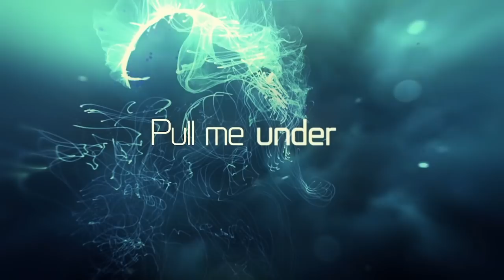Omertah — Oceans (feat. Daniel Tompkins)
ABOUT
Omertah are Ukrainian band formed in 2011 in Sevastopol.
The band play in a specific instrumental style, mixing post-rock features and ambient backgrounds with groovy 'djent' riffs in it's tracks. During one year their demo-tracks gathered fan's attention in many musical communities.

DEBUT FULL LENGHT ALBUM COMING SOON!
Looking for a label